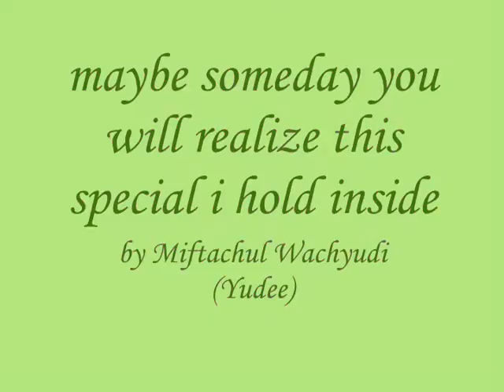maybe someday you will realize this special i hold inside